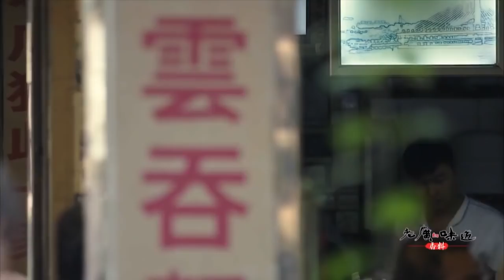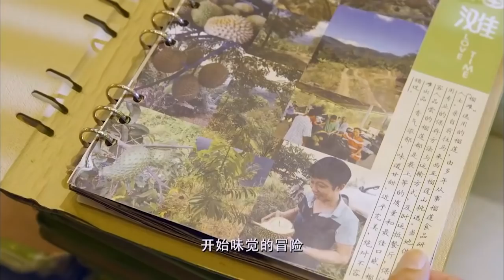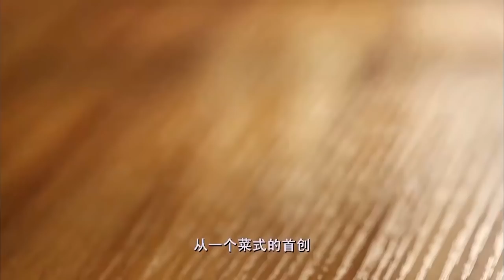【食在广东，味在广州】广式纯手工鱼丸，Q弹开胃，极其鲜美！